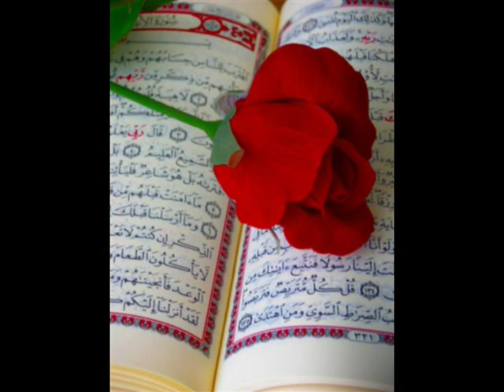velika kladuša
Esad Mujkić Šiki - daleko od voljenog grada